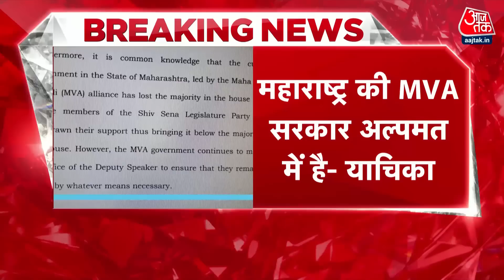Supreme Court में दायर याचिका में कहा- MVA सरकार से हमने समर्थन वापस लिया | Aaj Tak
सुप्रीम कोर्ट में दायर अपनी याचिका में एकनाथ शिंदे ने लिखा है कि महा विकास अघाड़ी (MVA) गठबंधन ने सदन में बहुमत खो दिया है क्योंकि शिवसेना विधायक दल के 38 सदस्यों ने अपना समर्थन वापस ले लिया है और इस तरह सदन में बहुमत से नीचे आ गया है.
In his petition filed in the Supreme Court, Eknath Shinde has written that the Maha Vikas Aghadi (MVA) alliance has lost majority in the House as 38 members of the Shiv Sena Legislature Party withdrew their support and thus fell short of the majority in the House. Has gone.